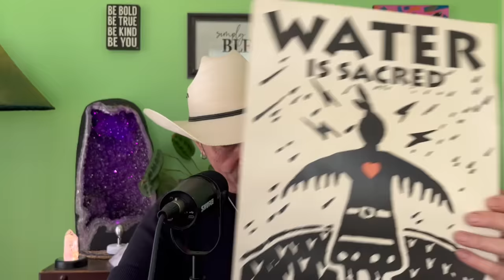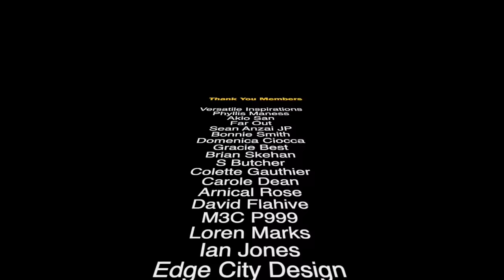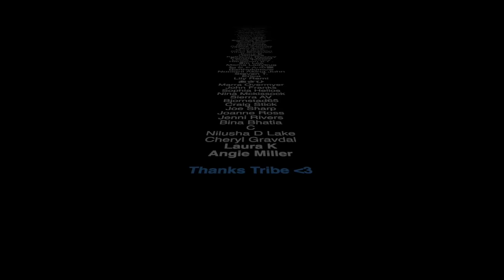Psychic Prediction Events ⚠️ POTENTIAL COMING ATTACK?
TODAY WE COVER THE ATTACK ON BRIDGES AND PORTS, A POTENTIAL ATTACK IN MASSACHUSETTS, WARNING FOR BOSTON, THE WATER CRISIS IN MICHIGAN, LEAVE THE WORLD BEHIND AND MUCH MORE INCLUDING NEW PREDICTIONS FOR THE  NEAR FUTURE ON THIS EPISODE #111.

⭐️ InstaGram at:
Spiritman_Joseph_Tittel

Sincerely Your's
Spiritman JT 👳🏼🔮👻😇

⭐️ MAIL TO:
JOSEPH TITTEL.